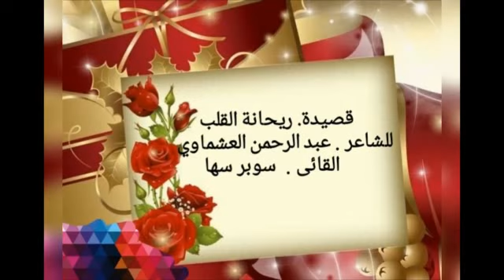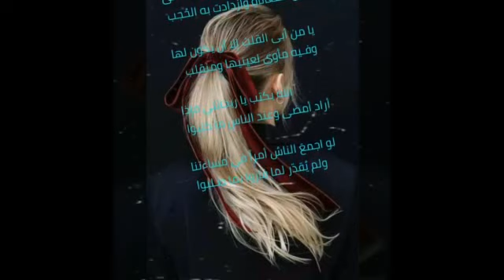الشاعر « عبد الرحمن العشماوي » في قصيدته : ( ريحانة القلب ) إلقاء. سها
الشاعر «  عبد الرحمن العشماوي » في قصيدته : ( ريحانة القلب )
 وإلقاء. سها

حسبي من الهّم أنّ القلب ينتحبُ

وإن بدا فرحي للناس و الطربُ

مسافرٌ في دروب الشوق تحرقني نار

انتظاري ووجداني لها لهب

كأنني فارس لاسيفَ في يده

والحرب دائرة والناس تضطرب

أو أنني ُمبحر تاهت سفينته

والموج يلطم عينيها وينسحب

أو أنني سالكُ الصحراءِ أظَمأه

قيظٌ ، وأوقفه عن سيره التعب

يمد عينيه للأفق البعيد فما

يبدو له منقذ في الدرب أو سبب

يا شاعرا ما مشت في ثغره لغةٌ

إلا وفي قلبه من أصلها نسب

خيول شعرك تجري في أعنّتها م

نالها في مراقي عزّها نصب

ريحانةَ القلب عين الشعر مبصرةٌ

وفجرنا في عروق الكون ينسكب

وأنت كالشمس لولا نورُها لطغى

ليل المعاناةِ وازدادت به الحُجب

يا من أبى القلبُ إلا أن يكون لها

وفـيه مأوى لعينيها ومنقلب

الله يكتب يا ريحانتي فإذا أراد

أمضى وعند الناس ما كتبوا

لو اجمعَ الناسُ أمراً في مساءتنا

ولم يُقدّر لما فازوا بما طـلبوا

ريحانةَ القلب روح الحب ساميةٌ

فليس ُيقبل فيها الغدر والكذب

ليس الهوى سلعةً ُتشرى على ملأٍ

ولا تباع ولايأتي بها الغَلب

قد يعشق المرءُ من لامالَ في يده

ويكره القلبُ من في كفّه الذهب

حقيقةٌ لو وعاها الجاهلون لما

تنافسوا في معانيها ولااحتربوا

ما قـيمة الناس إلا في مبادئهم

لا المال يبقى ولا الألقاب والرتب